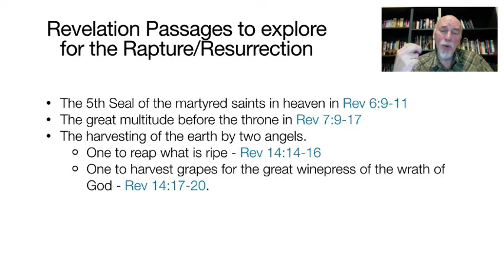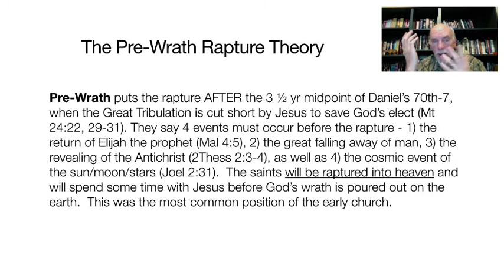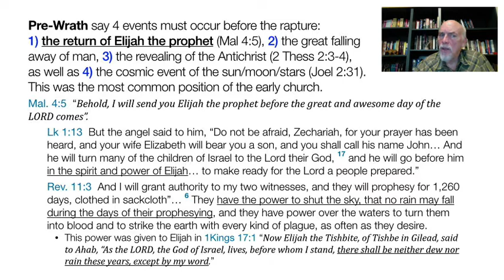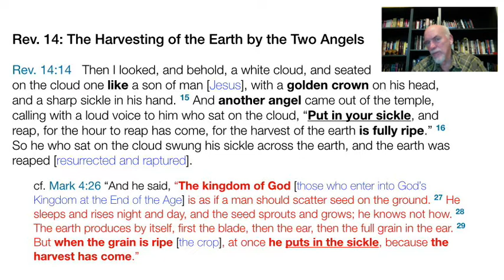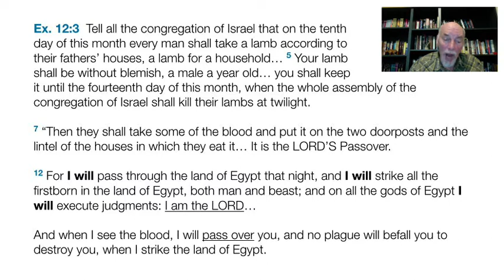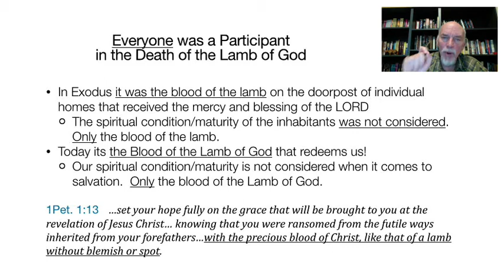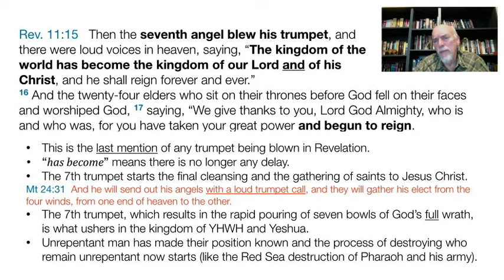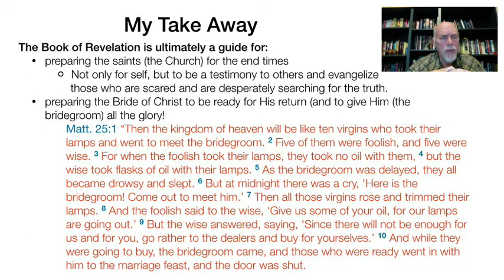Demystifying Revelation Lecture 17, The Resurrection and Rapture, Part 2 of 2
In this two-part video we will explore the Resurrection and Rapture of the Saints.  We will go over the main rapture theories (Pre-Trib, Mid-Trib, Post-Trib and Pre-Wrath), supporting scripture and I will also share my beliefs on the rapture!